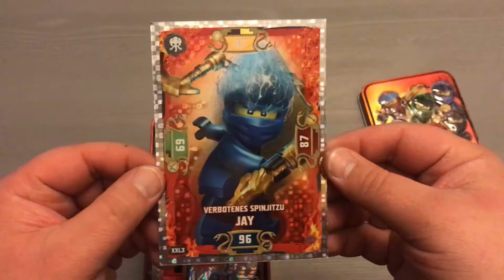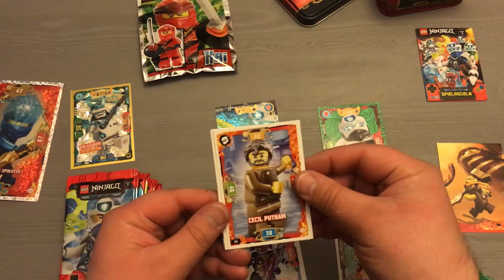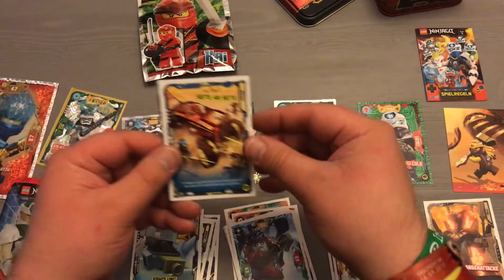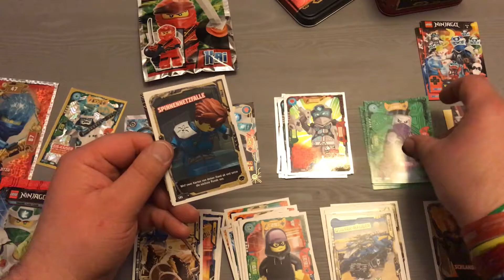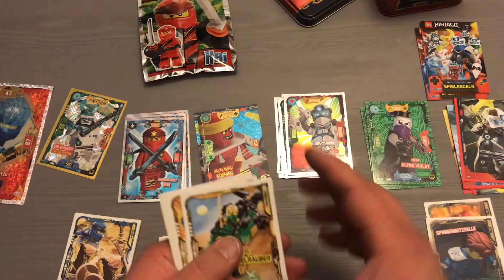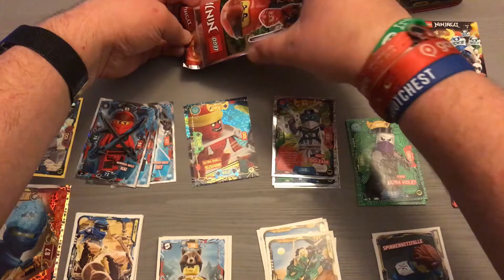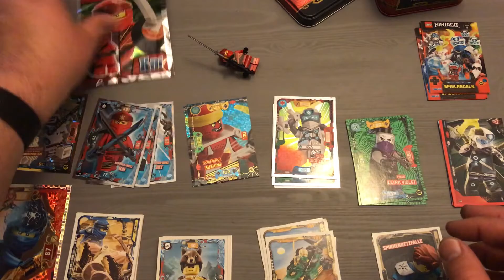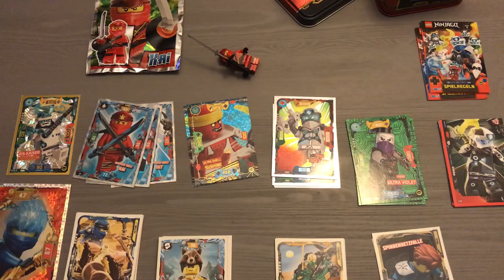Unboxing LEGO Ninjago - Serie 5: Mega Tin